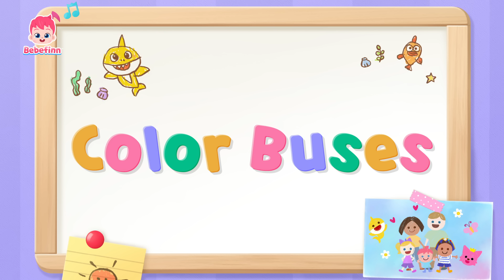🕷Eensy Weensy Spider Went Into The House! 🕸 | Bebefinn Compilation | Nursery Rhymes&Kids Songs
★List of Songs
00:00:00 What's it?
00:00:13 Eensy Weensy Spider
00:03:20 Guess the Animals
00:06:14 Bebefinn Is Sick
00:09:14 Color Buses
00:12:05 Sorry Song
00:15:06 Mary Had a Little Lamb
00:18:05 Bath Song
00:21:02 Finger Family